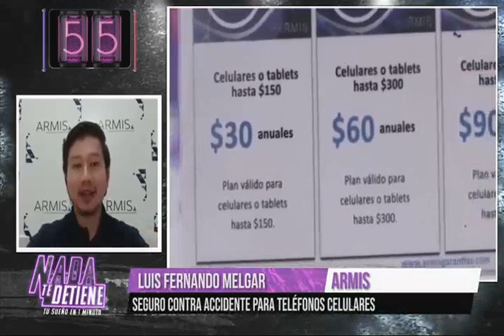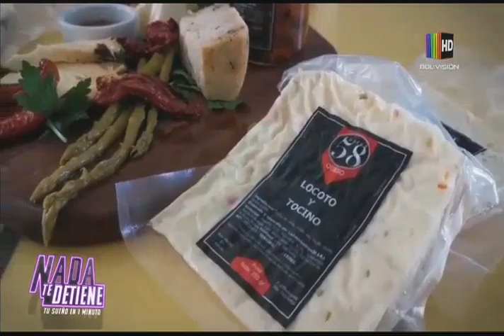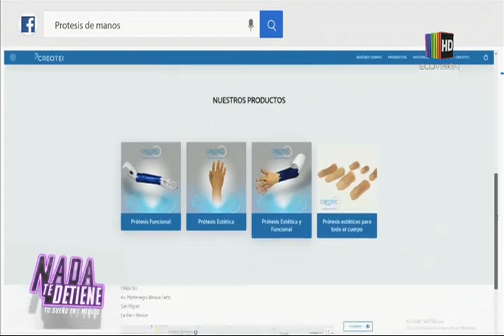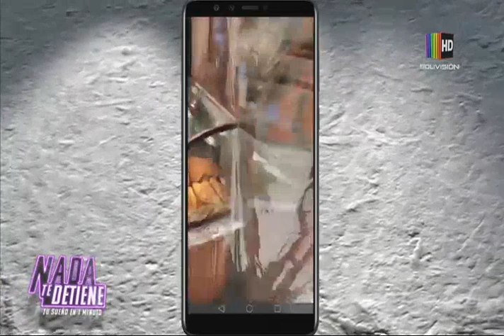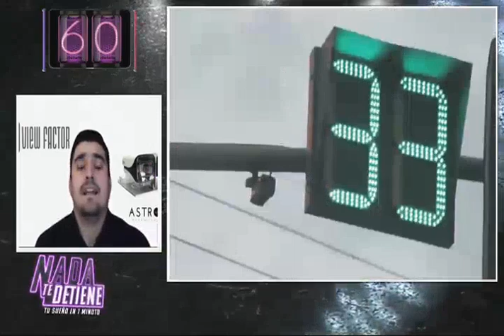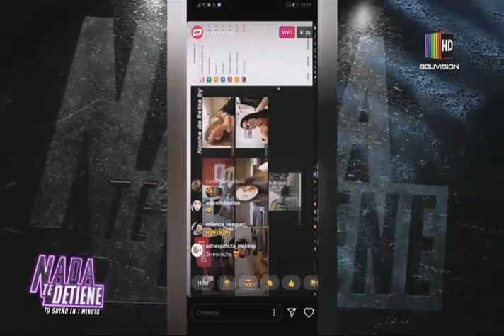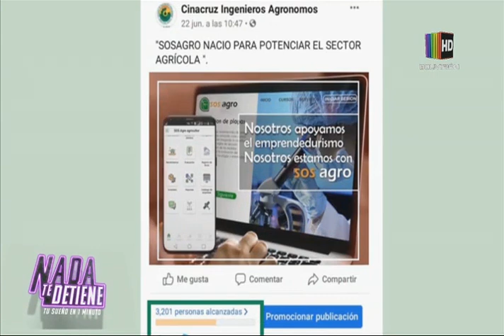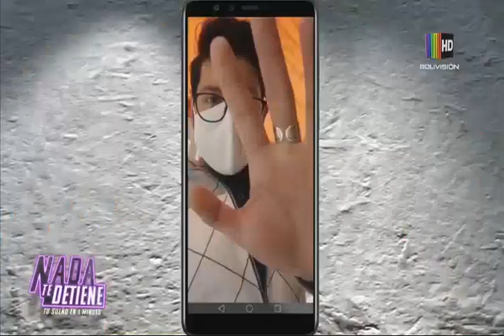Nada Te Detiene: Programa del 30 de Julio del 2020 | Lo mejor de la temporada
Nada te detiene, tu sueño en 1 minuto, resumen de lo mejor de la temporada.